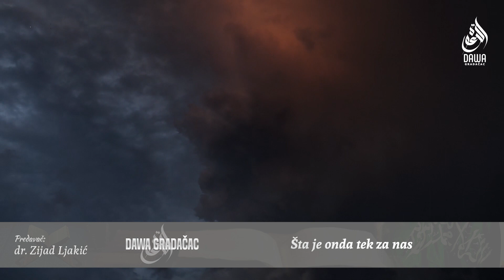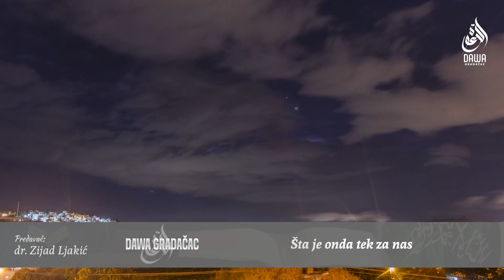ŠTA JE ONDA TEK ZA NAS - dr. Zijad Ljakić